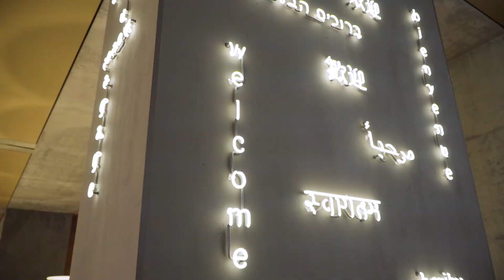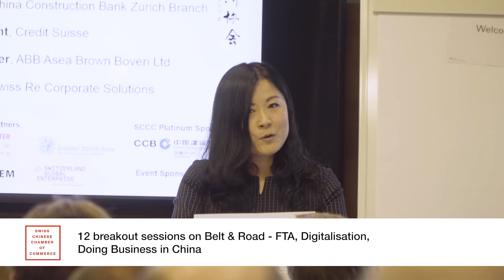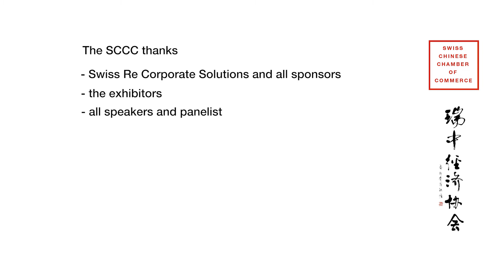The first Chinese Market Fair by the Swiss-Chinese Chamber of Commerce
The first Chinese Market Fair provided a unique opportunity for Swiss and Chinese companies to learn about a number of Chinese Industrial/Technology Parks and Free Trade Zones and their benefits. In addition, high-profile keynote speakers,  representatives of the Chinese Embassy and the Swiss federal government, and numerous expert panelists contributed to a rich environment for discussions and networking. Almost 300 participants enjoyed an intense day at the Swiss Re Centre for Global Dialogue and took home abundant food for thought.
This event has been organised by the Swiss-Chinese Chamber of Commerce, your knowledge and network platform for Swiss Chinese business relations.